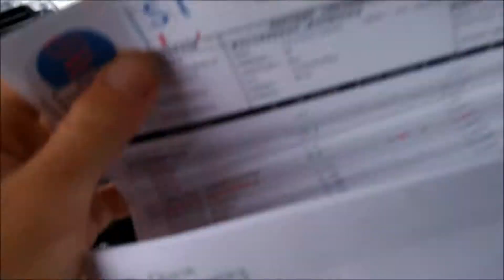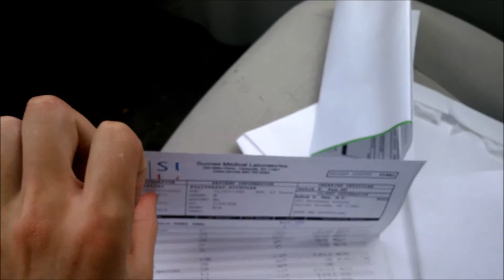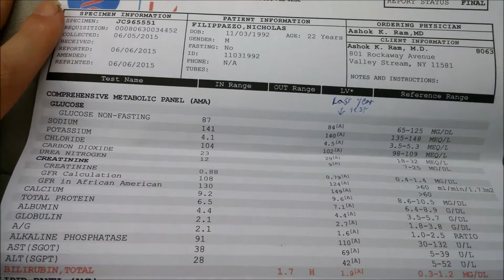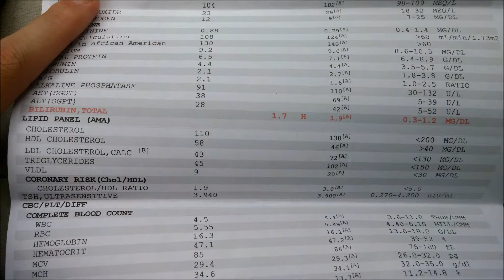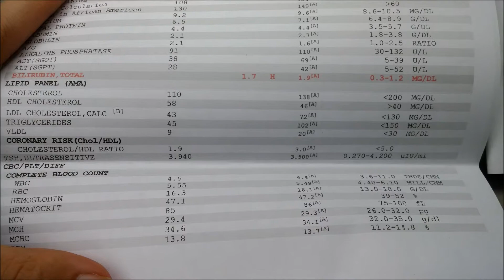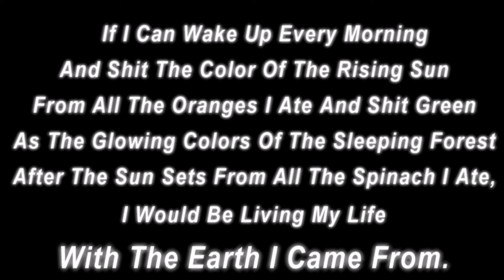Blood Test Results 2015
Is running 180 miles a week healthy? Is veganism healthy? I have no idea!